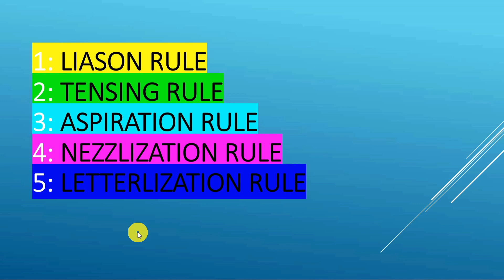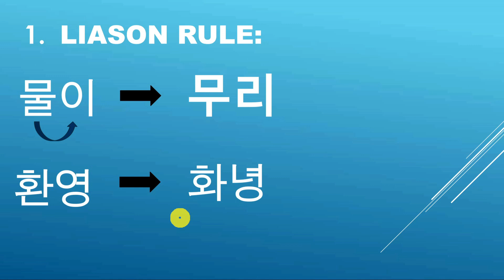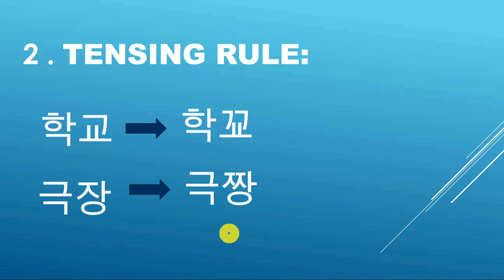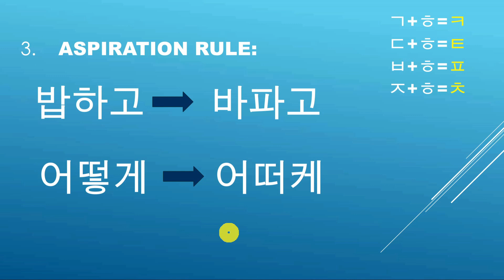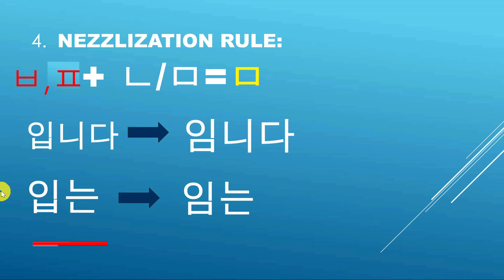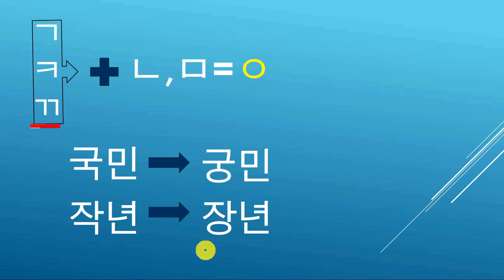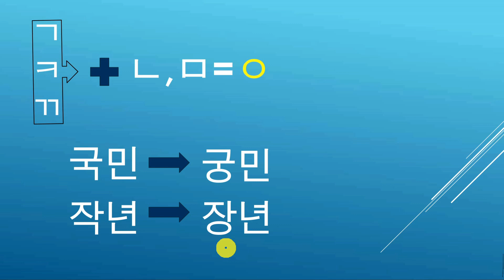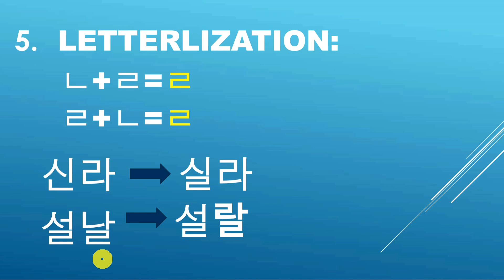Learn Korean Pronunciation Rules in 15 minutes || How to Pronounce Korean Language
Hi! Friends Today in this video we will Learn about korean pronunciation rules
Learn Korean Pronunciation Rules in 15 minutes
How to Pronounce Korean Language
How to Apply for E7-4